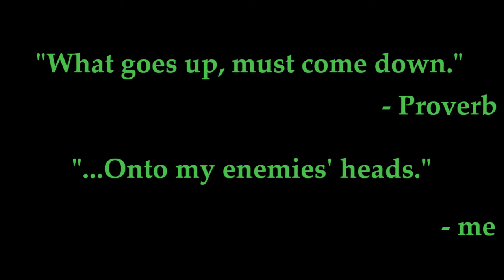Into the Breach - Steel Judoka, Normal is Hard? Episode 3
Normal is Hard? is the second half of a two-run series, where I'll play the Steel Judoka squad first on Hard mode, then on Normal mode, to see which is "easier". I've heard it said in passing that Steel Judoka might be easier on Hard than on Normal, and while that might be hard to prove, we can at least try it out and see what happens.

Our weaponry proves quite flexible and potent, as although it doesn't do a lot of direct damage, it's excellent at both spreading damage around and setting up Vek friendly fire. Just as the Steel Judoka is meant to be. Even on Normal mode, island 3 still raises the stakes, though, so let's see if repositioning is good enough to deal with enemies whose entire purpose is to stick around for the next turn.

Title card / end card music:
Adamantium - G-Fellow - Hokuto Force (2012)
High Voltage SID Collection